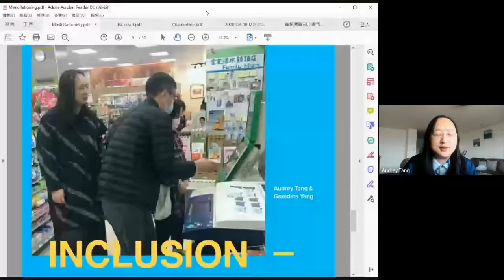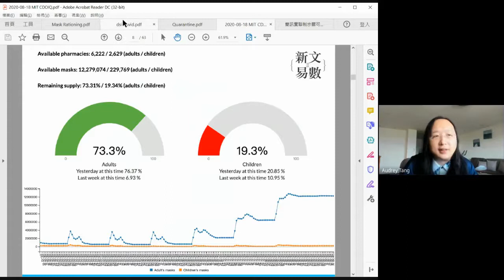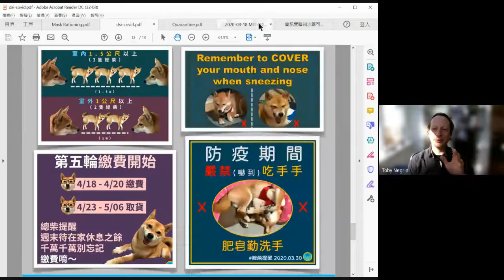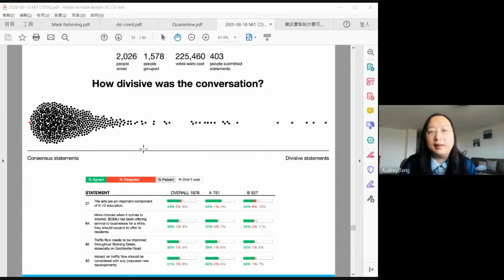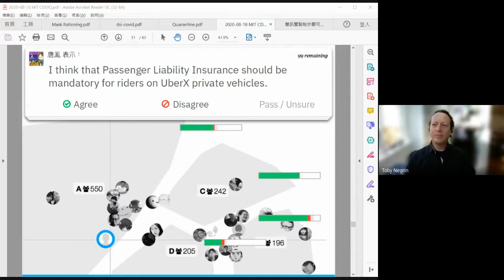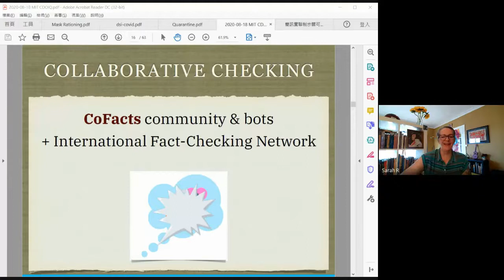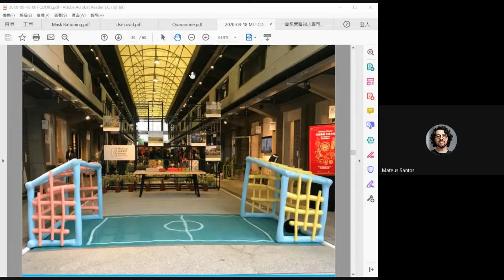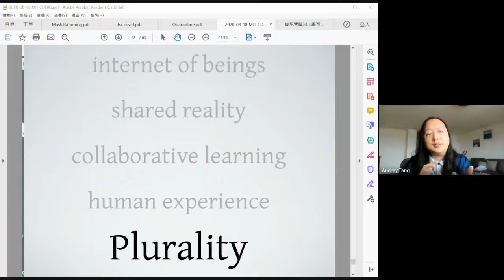Audrey Tang in conversation with Toby Negrin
Audrey Tang, Taiwan’s digital minister, will join Toby Negrin, Wikimedia’s chief product officer, for a conversation and Q&A about digital communities, democracy, and the role of technology in increasing participation and belonging.

An accomplished software programmer, an active contributor to the free software movement, and a supporter of civic tech initiatives, Audrey Tang is the first transgender and first nonbinary cabinet member in Taiwan, and the youngest ever official in Taiwan’s executive cabinet. Over the course of her career, Audrey has been a hacker, an entrepreneur, and an open-source advocate. Recently, Audrey contributed to Taiwan's efforts to fight the Covid-19 pandemic through the use of publicly available data.